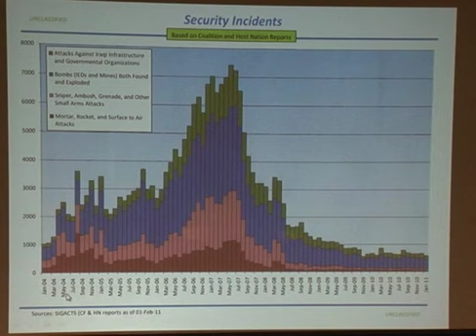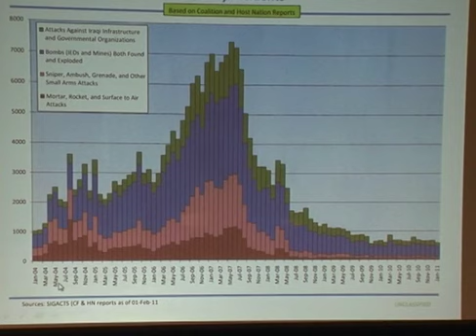The Middle East: U.S. Interests and Policies Panel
This panel discussion focuses on how politics, conflict and oil affect U.S. interests and policies in the greater Middle East region. February 16, 2011. Watch this and many other great videos